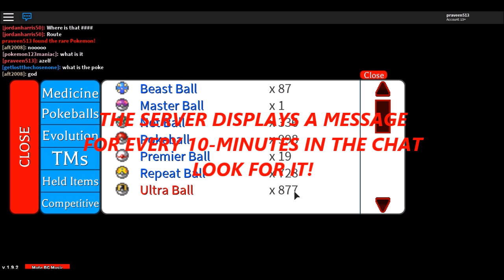[NEW EVENT] AZELF CAUGHT_ PROJECT POKEMON!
In this video we got other new Event-Pokemon AZELF!

THE SERVER DISPLAYS A MESSAGE
FOR EVERY 10-MINUTES IN THE CHAT
LOOK FOR IT!

After the message appears go search in that area,
It's only once every 10-minutes!

Buy the shirts if you like and show support!

Game By: Wish_z